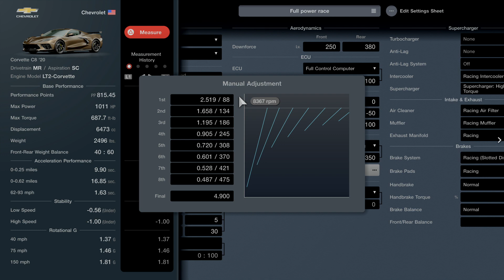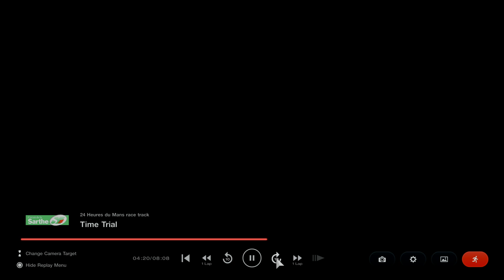[Gran Turismo 7] Corvette C8 full power race tune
Another tune for fun, they finally make it mid engine and it handles slightly worse that the C7.
hope this tune is useful